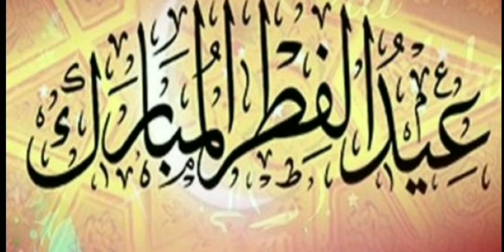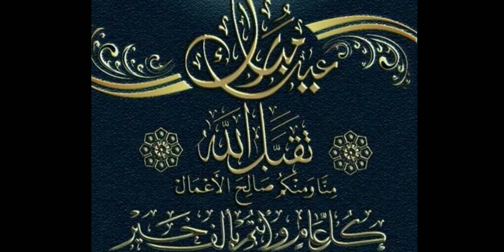تكبيرات عيد الفطر بصوت جميل#